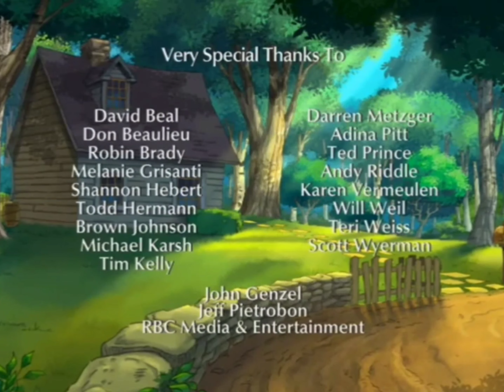toot & puddle créditos discovery networks